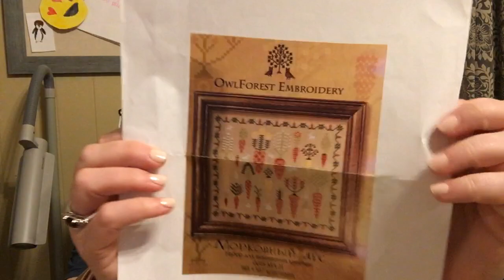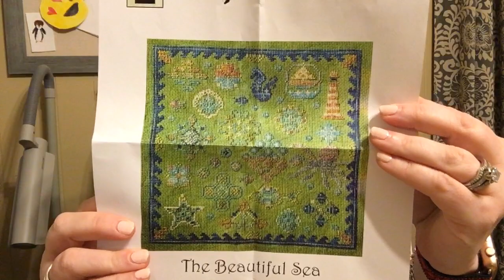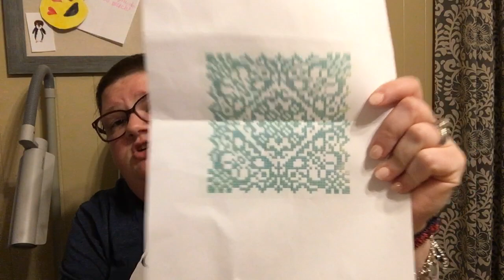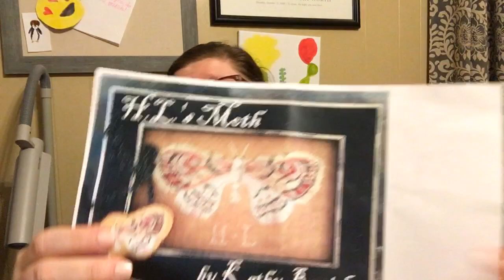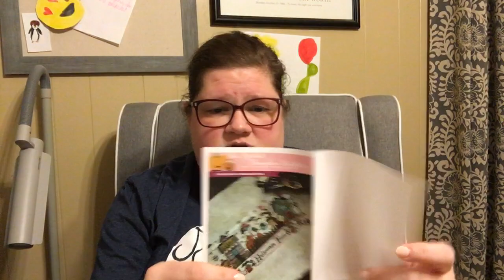Flosstube #16: WIPs, Plans and maybe a tangent or two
Thanks for hanging with me as I chat magicalstitches and Choose My WIP from semisanestitchers 💗 See y’all next week! Happy Stitching!!!